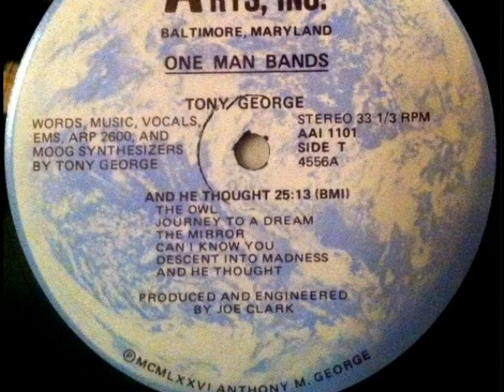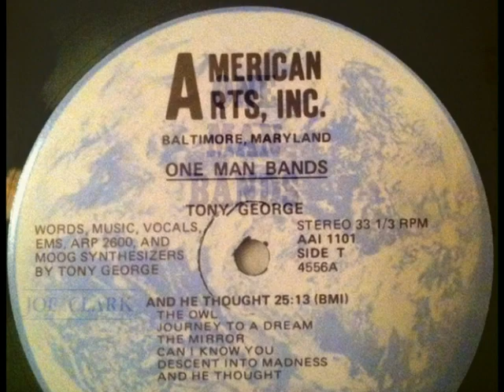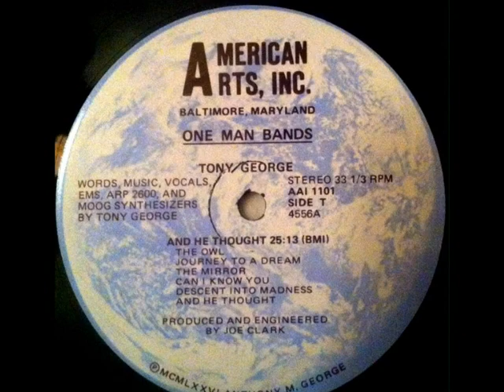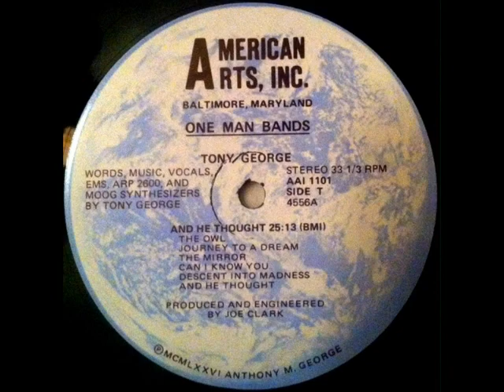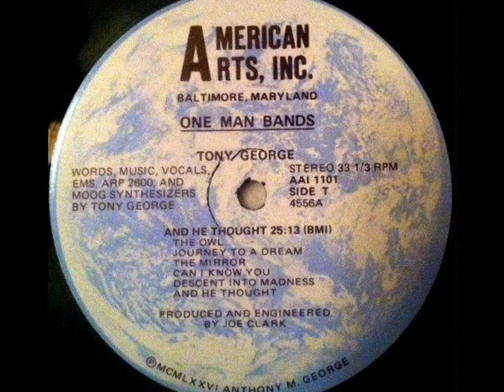Joe Clark & Tony George - Don't Turn Your Back (1976)🇺🇸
~Side J . 1. Don't Turn Your Back
from Joe Clark & Tony George - One Man Bands (1976)🇺🇸